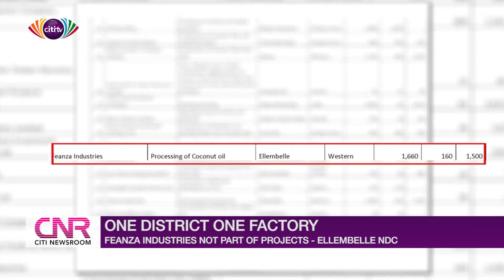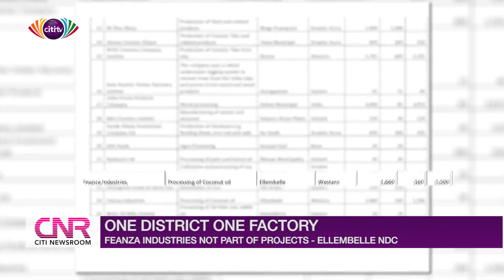Feanza Industries not part of 1D1F projects - Ellembelle NDC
The NDC branch in Ellembelle has come out to say that Feanza Industries, which was listed as a 1D1F project, isn't one of those in the government's flagship program.

This is after the company was listed as one of the companies under the project.